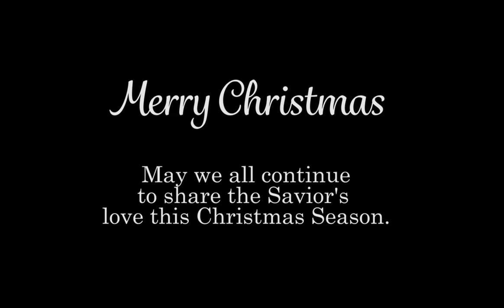Mission Ridge Christmas 2014